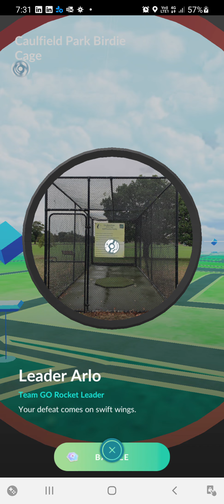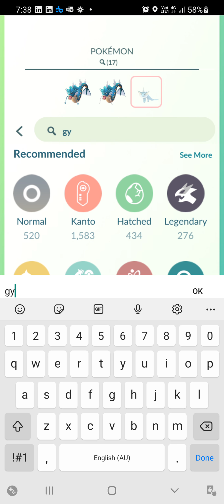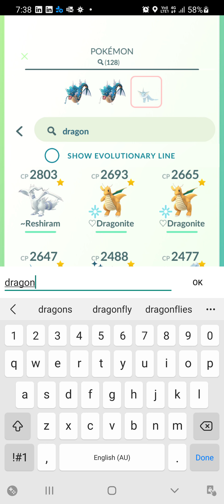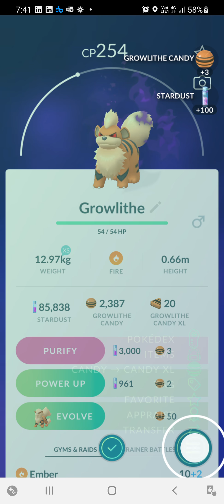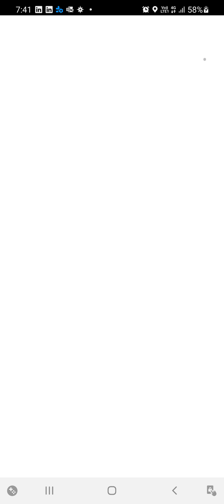Screen Recording 20201228 194153 Pokmon GO Arlo Dark Matter & Candygram GROWLITHE